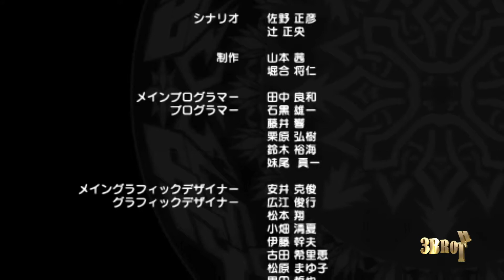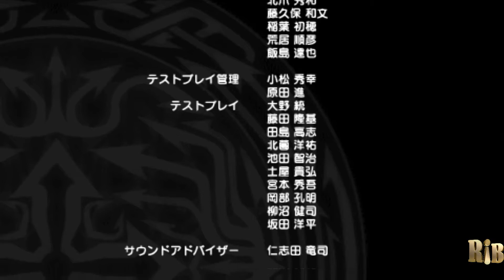Fairy Tail Portable Guild 2 HD Gameplay Walkthrough part 16 Ending [English] psp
PROCESSOR : INTEL CORE I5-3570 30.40
CARD: Graphic GTX 1050 TI 4G
RAM:  12
My App For Android